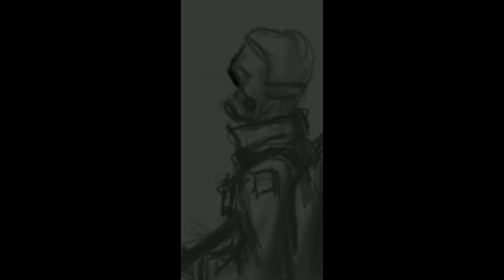"OutBreak 2021" 🦠 ☣️ Painting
"OutBreak 2021" 🦠 ☣️ Painting Time Lapse on Procreate